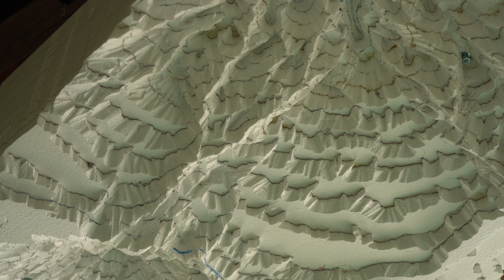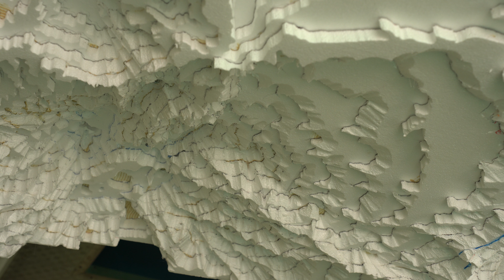桑山 彰彦 《底から見上げる水平に見下ろす》 Akihiko Kuwayama "Look Up From the Bottom and Look Down Horizontal"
1. 飛行機の窓から見下ろした砂漠を縦断する真夜中の国境線。煌々と照らされ、始まりも終わりも見えないその巨大さとそこまでの距離感を想像したら全身が粟立った。
空間恐怖。

あの感覚を再現するための最初の試み。

2. 海の底から海面を見上げるように地底から地面を見上げてみる。

1. It was the border line across the desert, viewed from a plane window at midnight. My whole body got goosebumps when I imagined its enormity and its distance, so brightly lit that I could see neither the beginning nor the end. Spatial fear.

My first attempt to recreate that feeling.

2. Looking up at the ground from the depths of the earth, like looking up at the surface of the sea from the bottom of the ocean.

会場： 上之町商店街 Kamino-cho Shopping Street